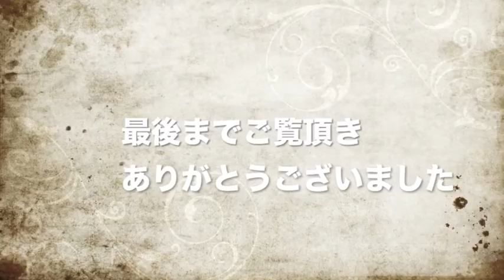名刺 創作 感想 ちかこさん 書道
!3Step!文字の書き方無料講座！Shogo公式メルマガ！！